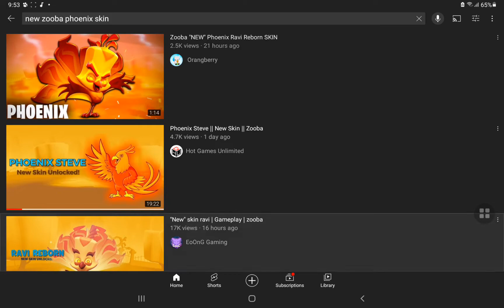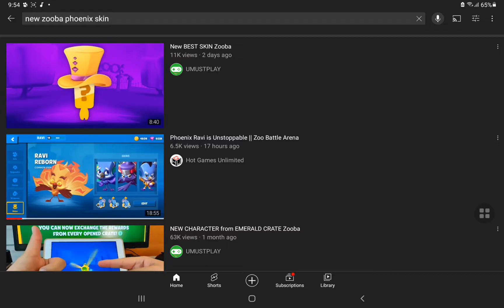New pheonix skin Ravi zooba